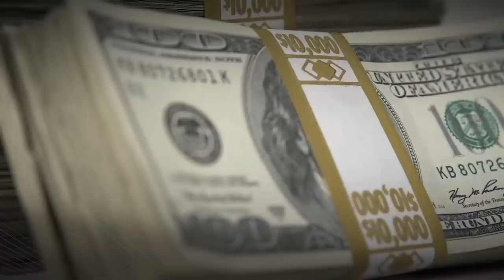Arrestan esposa de Francisco Oropeza, autor de la masacre de Texas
Divimara Lamar Nava, de 53 años, fue detenida por su supuesta conexión con el tiroteo del viernes en donde Francisco Oropeza asesinó a cinco hondureños.